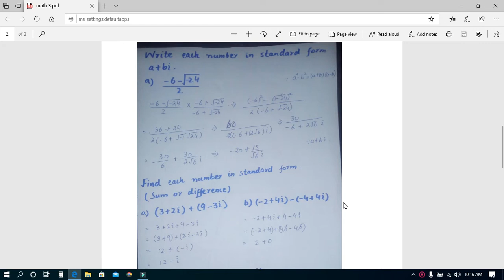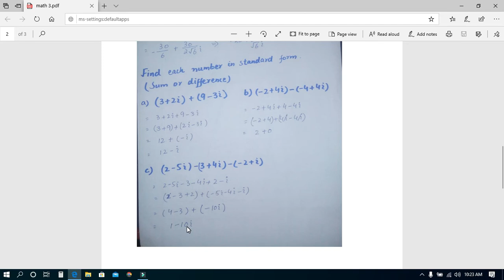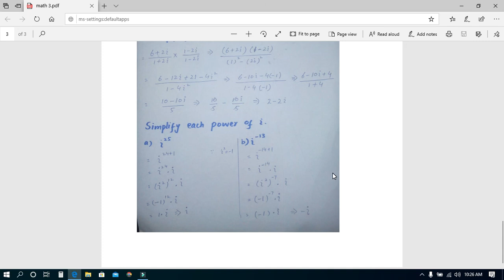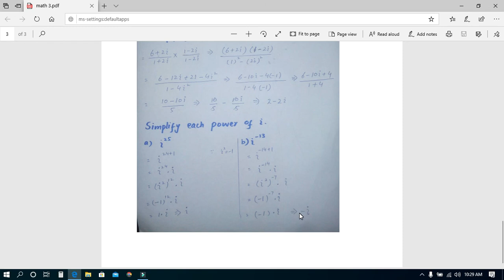Mathematics 1...Lecture 3...Exercise